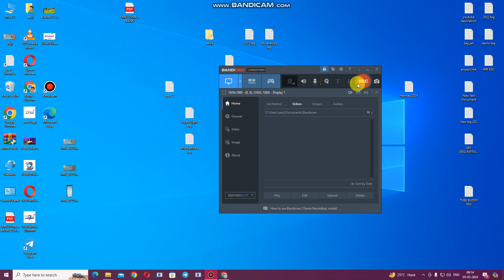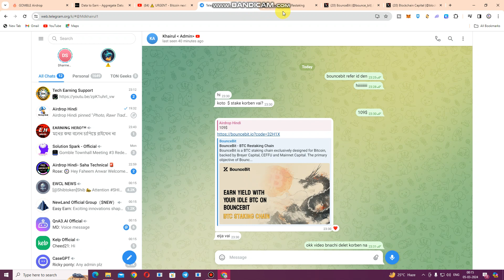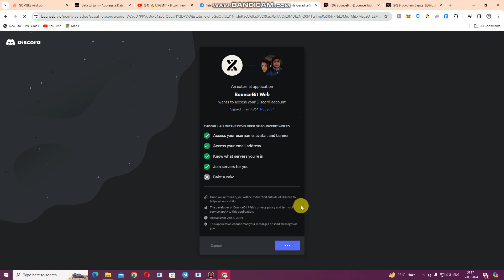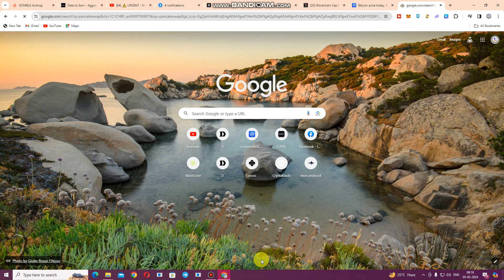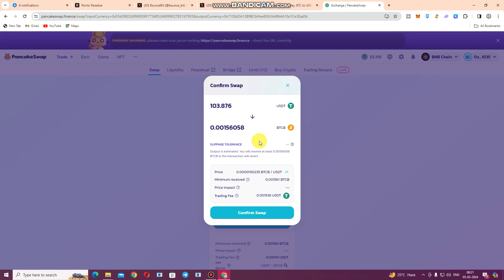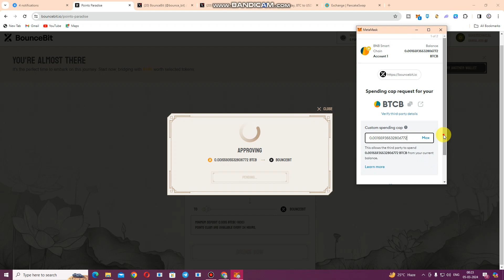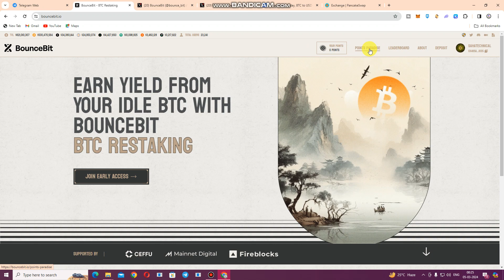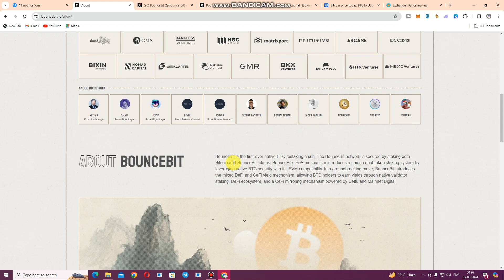Earn Big With Bouncebit Airdrop | Binance Lab Invested Top Airdrop | Btcb & Fdusd Stacking Airdrop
🔰 Related Tags 🔰
Coinmarketcap Airdrop
coinmarketcap in hindi
coinmarketcap earn
cmc airdrop
latoken airdrop
latoken new airdrop
latoken kyc
latoken airdrop withdraw
metamask airdrop
airdrop cryptocurrency
airdrop alert
airdrop crypto
crypto news